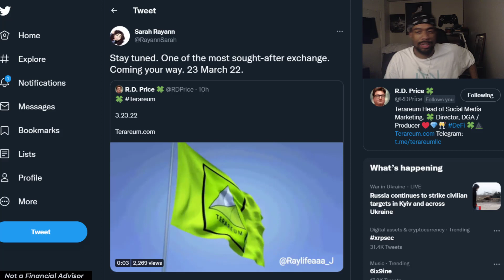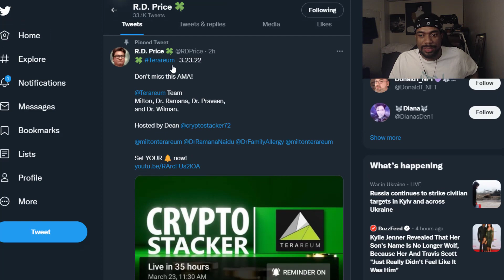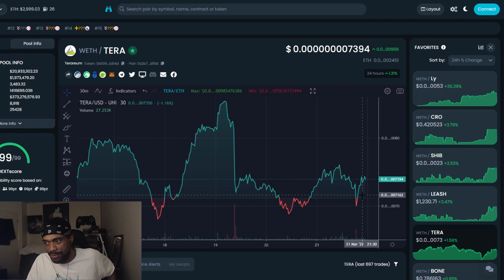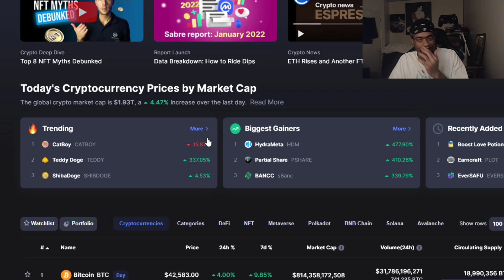" TERAREUM LISTING ON ONE OF THE MOST SOUGHT-AFTER EXCHANGES " - DEVELOPER SAYS MARCH 23RD LIVE AMA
Nothing on this channel is Financial Advice, Do Your Own Research... 📉🤓📈

(Receive $10 in free Bitcoin when they buy or sell their first $100 on Coinbase)

(I plan on doing cash Giveaways on this channel with Cashapp, if you do not have a cashapp, use my refferal link, it helps our channel do my Cash Giveaways, thank you! 🤑

⚠️ Please report the WhatsApp Bot/Telegram Scammer's lurking in our comment section pretending to be me. I don't use WhatsApp, that is a scammer trying to take our crypto.  ⚠️

Show no mercy to those Scammers Crypto Fam!

⏱️TIMESTAMPS⏱️

Binance
huobi global
coinbase
conbase pro
kraken
gate.io
bitfinex
coinlist pro
coinflex
bitvavo
gokumarket
bitbank
coinex
bit
exmarkets
bitexen
bitkub
digifinex
huobi indonesia
bitrue
bkex
bithumb
binance.us
coinone
bitstamp
okex
bittrex
gemini
bnb
binance coin
smartchain
trust wallet
metamask
how to buy sell
liquid
zb.com
korbit
bigone
bigone
upbit
hodl
hold on for dear life
passive income
zaif
huobi korea
probit exchange
indodax
how to buy shiba inu shib
how to buy leash
how to put shib on metamask coinbase wallt
new
gem
gems
collect bnb
PANCAKE SWAP
how to shibaswap
uniswap
sushiswap
staking
shibaswap ecosystem
shi coin
shibarium
tesla
ascendex bitmax
coindcx
indodax
wazirx
bitthumb global
exmo
invest
investor
stocks
investing
save money
guide
how to
tutorial
wallet address
ethereum 2.0
itbit
new
ethereum max
basic attention
hakunamatata
passive income
ido
launchpad
pre sale
private sale
whitelist
CrossWallet Presale Start
Polker
dao maker
tronpad
card starter
Invest Desk (bscpad project)
Liquidifty
feg token
leash token
bone token
Kucoin
Crypto.com
bitmart
gemini
robinhood
zg.com
bitmart
whitebit
shiba inu coin
price prediction
thousand dollars
million dollars
$100
$1000
$10000
$100000
$1000000
rich
wealthy
financial freedom
bitcoin
safemoon
ethereum
xrp
xlm
ripple
poocoin
bonfire
dogecoin
cardano
polygon
binance coin
bnb
eos
litecoin
bitcoin cash
chainlink
ada
kishu inu
polygon matic
fegtoken
doggy
dogelon
chia network
internet computer
arweave
vechain vet
polkadot
bonfire
hedera hashgraph
bittorrent btt
dogefather
spacex
vitalik buterin
tron
filecoin
aave
wrapped ether
sushi
zcash
yearn.finance
nano
kusama
bitcoinsv
curve
solana
synthetix network
algorand
qtum
husd
coinbase nft
cryptopunks
shiboshi
oshiverse
regulation
fight against banks
chiliz
compund
venus
pancake swap
uniswap
neo
multi collateral
elon musk
trending
how to buy
money
investing
investor
ath
all time high
cryptocurrency
crypto
help fight against covid
tiktok challenge bonfire
new crypto coin
doge-1
doge 1
10x - achieved
20x
50x
100x
1000x
AMC
short squeeze
stock
ftx token
vitalik buterin burn shiba inu coin
vitalik speaks donating to india
41% coins burned
charity
monera
fantom
avalance
iost
enjin coin
iota
loopring
1inch exchange
the graph
thorchain
twitter trending
bakertytoken
small love potion
zilliqua
wink
yourPOP
rich skies
run guys
shibanalyst
basic attention
harmony
invest desk
kyber network
mdex
mantra dao
decentraland
phala.network
amc stock
amc ent
ape nation
short squeeze
gme
gamestop
investor
investing
Saitama Inu
SAITAMA
forex
new
trending
dot.finance
polker
polkerstarter
duckstarter
dao maker
ido
presale
allcoation
liquidity pool
saitama inu
shiboshi
nft
shibarium
treat
sushiswap
uniswap
pancakeswap
trust wallet update
bitboy crypto
living with luci
matt wallace
final stand
Henok Crypto
Austin Hilton
Andrei Jikh
Zach Humphries
December DeMarco
Jake Gagain
yourpop
Adam Shelton
HolistiCrypto
Jazz Royce
shib planet
claybro
cryptoskies
richskies
saitamaker
Saita Edutainment
SaitaMarket
saitamask
terareum